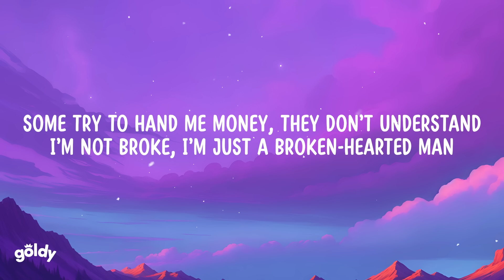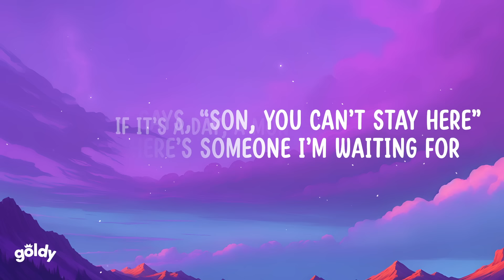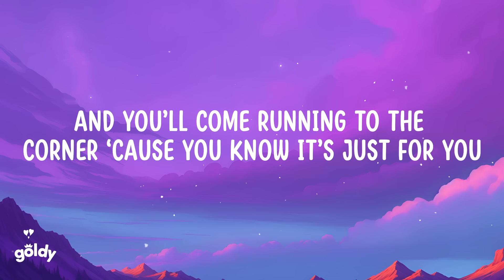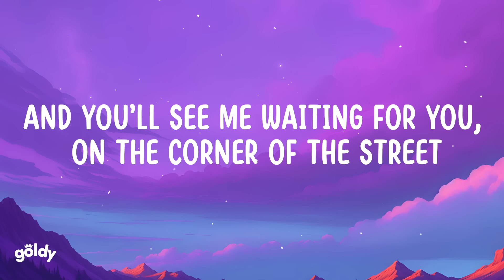The Script - The Man Who Can’t Be Moved (Lyrics)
Lyrics:
[Verse 1]